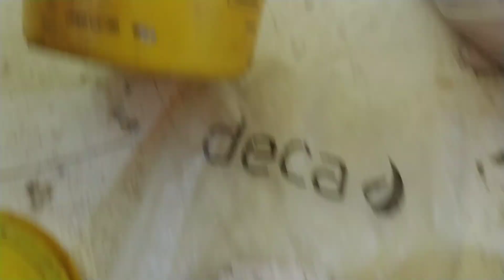Ferramenta Conjunto Chave Hydra para trocar reparos de descargas hydra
Nesse vídeo mostro essa ferramenta Conjunto Chave Hydra para trocar reparos de descargas hydras

LINK DO PRODUTO PARA QUEM QUISER COMPRAR
Chave Hydra Para Válvulas Hydra Original Max 2550 Luxo 2520

Chave P/ Retirar Tampa E Sede Da Válvula Desc. Hydra Max2550